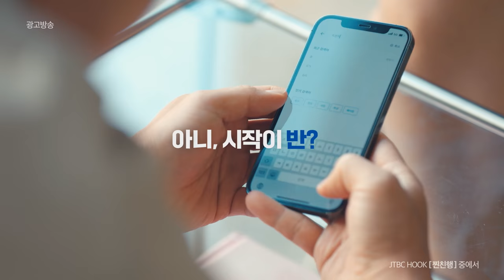[FripX찐친행] TV CF 15sec (소유 ver.)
시작이 반? 아니 시작이 전부!

새로운 취향, 새로운 경험, 새로운 사람들과 함께
매일이 색다른 하루를 보내고 싶다면?

오늘부터 시작하자, 오늘부터 프립하자!
세상 모든 경험의 시작, 프립

지금 프립 다운로드하고
모든 경험 5천원 할인받으세요!